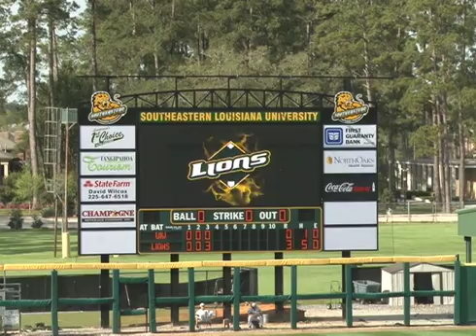SELU BASEBALL - UIW SERIES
Sports Package for the Big Game